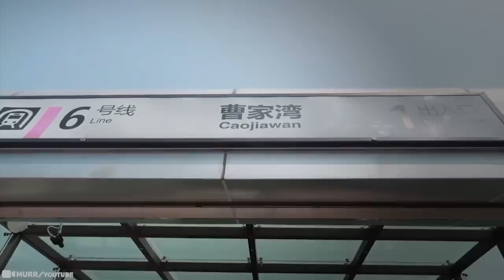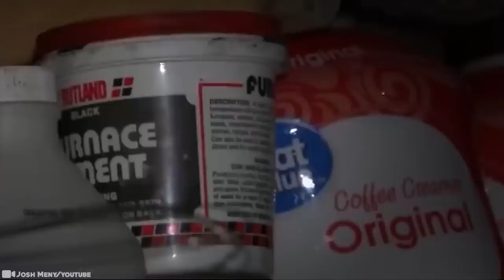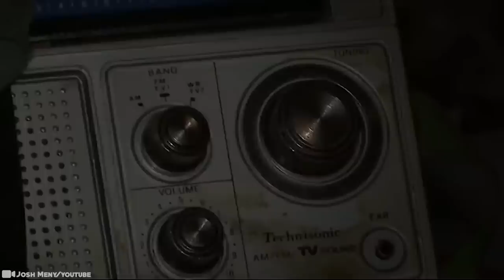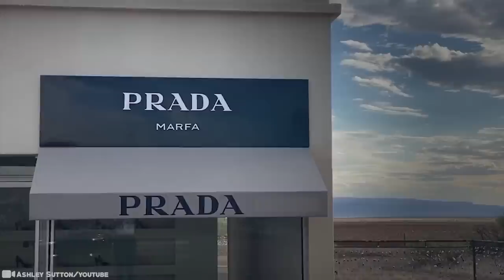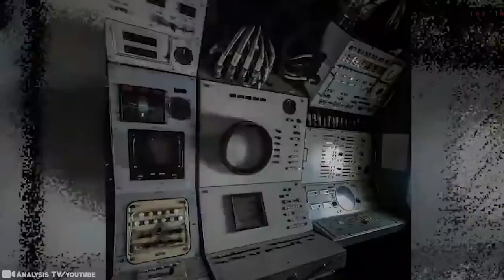What They Captured in the Middle of Nowhere Shocked the Whole World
For thousands of years, explorers traveled the world in search of trade, knowledge, and power. And sometimes they came up with nothing. The story of human exploration is as old as the story of civilization, and many of the stories have become legends over the centuries. But what about the people before them? Or people right now? These videos are going to show you treasures you didn’t know existed in some very unexpected places, thanks to the hard work of good people like you… 15 Most Incredible Discoveries Found In The Middle Of Nowhere!